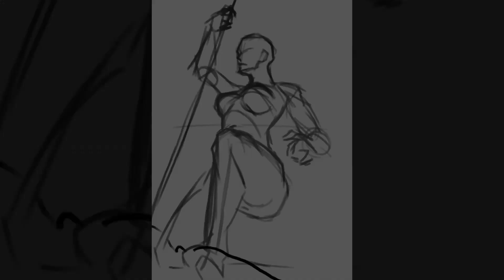Norn Warrior (Guild Wars 2) - Painting Timelapse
Original drawing time: ~4h
Software used: Photoshop CS6 + OBS